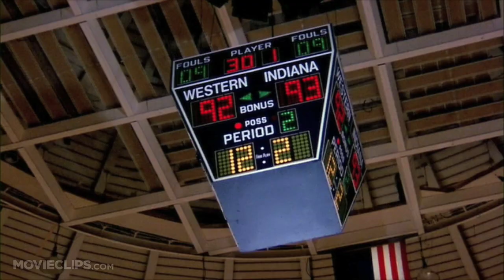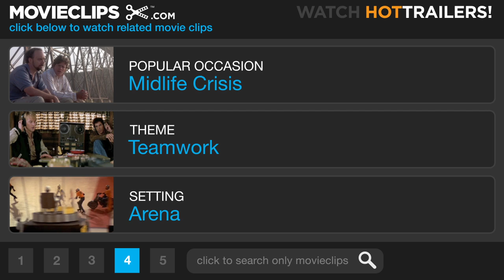Blue Chips (9/9) Movie CLIP - Neon Jams, Winning! (1994) HD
CLIP DESCRIPTION:
In the final seconds, Neon (Shaquille O'Neal) scores the winning basket for Western and Coach Pete Bell (Nick Nolte).

FILM DESCRIPTION:
Blue Chips examines greed, cheating, and "winning at all costs" in the world of college basketball. Nick Nolte plays the stressed-out coach on the verge of his first losing season, who hits the road in search of new players not already signed by a bigger school. He finds three prospects: a precision Chicago shooter (Anfernee Hardaway), a giant farmboy (Matt Nover), and a talented troublemaker (Shaquille O'Neal). All three, wise to the ways of college basketball recruitment, make excessive financial and lifestyle demands before they can be persuaded to come to the school; the coach, already haunted by accusations of underhanded dealings, doesn't want to dig himself a deeper hole but has no choice.

CREDITS:
Cast: Mitchell Butler, Ricky Collier, Phil Glenn, Steve Guild, Dwayne Hackett, Anthony C. Hall, Anfernee 'Penny' Hardaway, Byron Jensen, Nigel Miguel, Nick Nolte, Matt Nover, Shaquille O'Neal, Richard Petruska, Dennis Tracy, Kevin Walker, Sean Williams
Producers: Wolfgang Glattes, Catherine Meyers, Ron Shelton, Michele Rappaport
Screenwriter: Ron Shelton